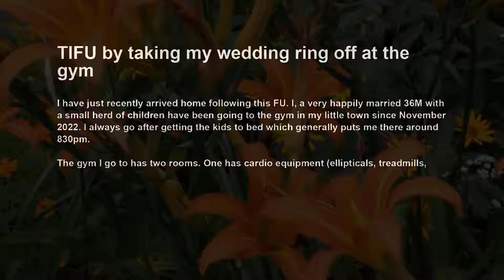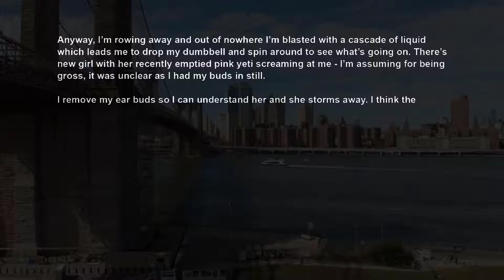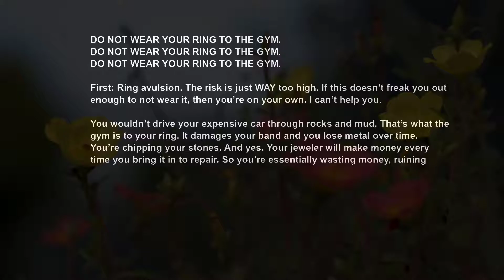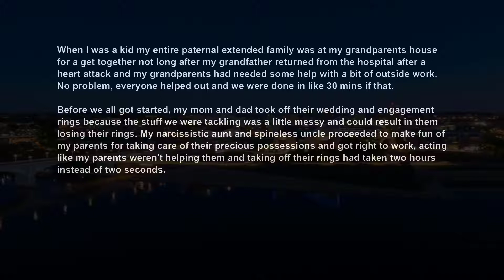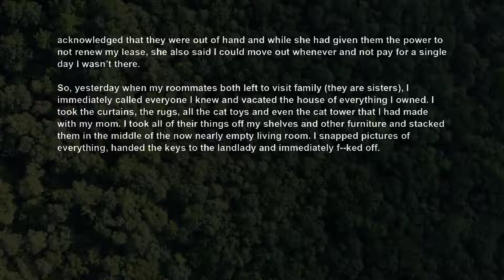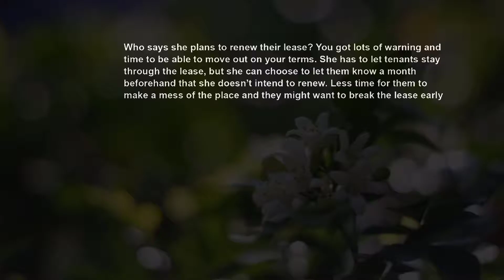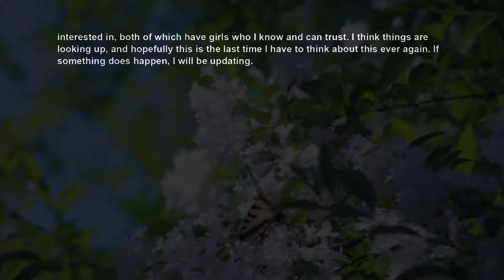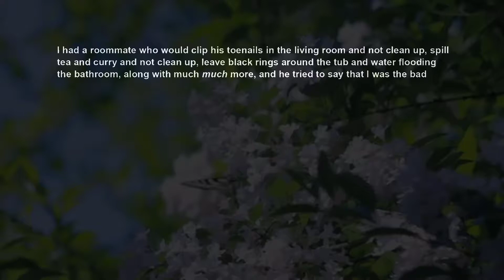UPDATE Gym Girl As ulted Me Cos I Took Off Wedding Ring b4 Lifting Claims I Was Going To Hit On Her